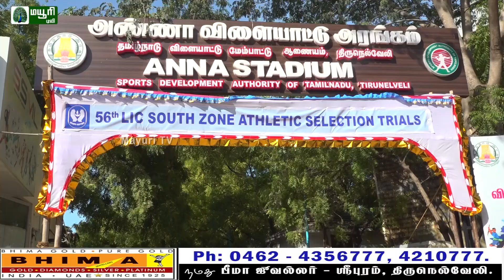நெல்லை கோட்ட எல்.ஐ.சி. அலுவலகம் சார்பில் 56வது தென் மண்டல தடகள போட்டி நடைபெற்றது | MAYURI TV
நெல்லை கோட்ட எல்.ஐ.சி. அலுவலகம் சார்பில் 56வது தென் மண்டல தடகள போட்டி நடைபெற்றது